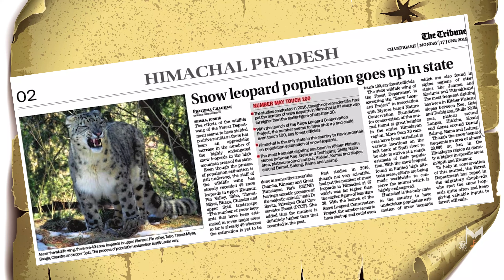Langza Buddha Statue: Serenity in the Himalayan Highs | Himachal Pradesh | Spiti Valley | Mountain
00:00-00:52 - Highlights
00:53-02:34 - Introduction
02:35-04:38 - About peoples and their culture
04:38-05:18 - Meaning of Langza
05:18-07:16 - The best time to visit Langza